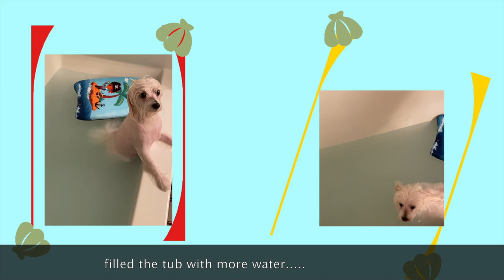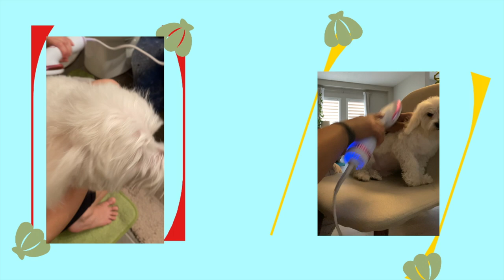RUE| Maltese First Time Swimming in Bath Tub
Products:
SPA Tropiclean Tear Stain Remover
WAHL Pet Ear Cleaner
Wahl Detangle Spray Lavender
Pet Hair Dryer